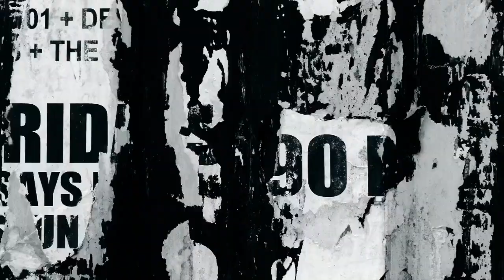The Race Ep 86 Environment - Drug Grow Busts - Part 3 of 4